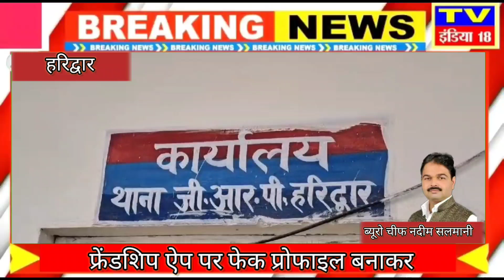फ्रेंडशिप ऐप पर फेक प्रोफाइल बनाकर युवक से लूट करने वाले गिरोह को जीआरपी ने गिरफ्तार कर लिया है